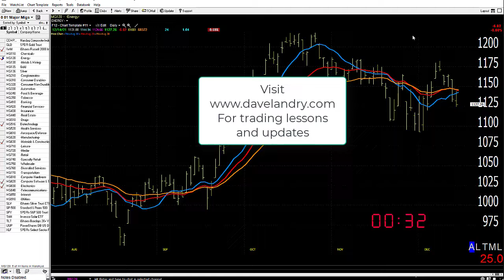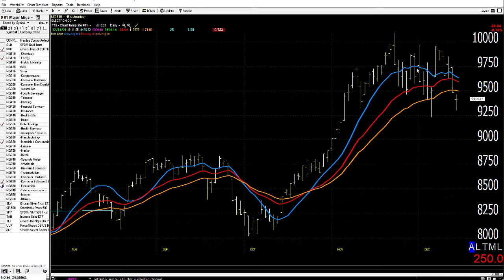12/15/21 Dave Landry's Market In A Minute-Yet Again, Continue To Sit On Your Hands